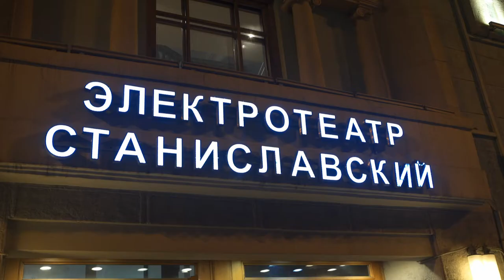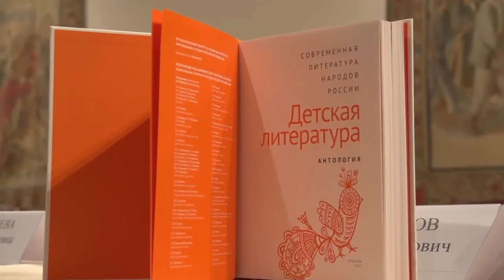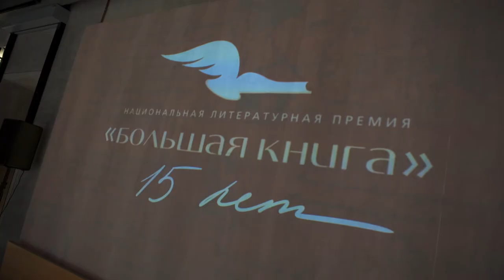В Москве назвали имена победителей премии «Большая книга»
В Москве огласили имена лауреатов литературной премии «Большая книга». Торжественная церемония прошла 10 декабря в Электротеатре Станиславский: из-за ограничений, связанных с эпидемией коронавируса, часть финалистов и почётных гостей участвовали в мероприятии онлайн.